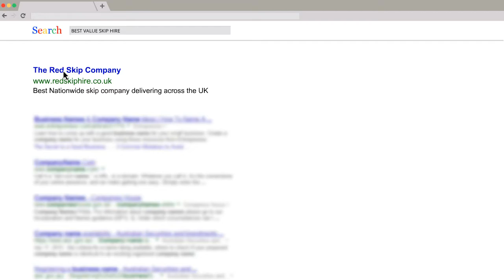Bristol and Avon skip hire- Red skip hire, low cost, Telephone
Red Skip Hire

At Red Skip Hire we provide you with a local skip hire service, wherever you are in the UK. You might wish to hire a skip for any number of reasons, from home renovations, to landscaping, to removals. Whatever your reason for choosing to hire a skip, you'll want a skip hire service that is seamless, affordable and reliable.

That's why all our skip hire quotations come with free delivery and drop off for your skip, right to your door.

Simply fill in the form on the page and click on 'Get a Quote' to receive a phone call from one of our operators with a quote tailored to your requirements. We aim to reply in a timely fashion during our call centre open hours of 8am – 7:30pm.
1. Choose a local area

We are able to provide skip hire right across the UK and we can almost guarantee that you'll be able to find a page dedicated to your local area, but save yourself the hassle. All you need to do is let us know your postcode by filling in the postcode section in the form and we can phone you back with a quote tailored to your area.
2. Choose skip size

At Red Skip Hire we are able to supply skips for hire across the UK ranging in sizes from a 4 yard cubed Midi skip, all the way up to 12, 14 and 16 yard cubed Maxi skips. Not sure what size you need? See our section on skip sizes advice below.
Skip size guide
Midi Skips

Midi Skips are popular skips for those carrying out home renovations such as bathroom or kitchen installations. They are also appropriate for clearing out some amounts of household waste. These are our most affordable skips and, if they suit your capacity requirements, are also the most practical. They take up a small footprint and can fit into smaller front yards. This is ideal as it means you do not require a skip permit, as you would if you were putting it out onto the highway.
Builders Skips

So called because of their popularity with builders, these skips will fit on most driveways and can take a load measuring up to 8 cubic yards. They are often used in both large home renovation projects and small construction projects.
Maxi Skips

Maxi Skips are ideal for larger, bulkier amounts of waste and with a larger footprint, may or may not fit on your driveway. Clients who choose these skips are often carrying out builders work, landscaping, or large house clearances.

The cheaper, more convenient and eco-friendly alternative to skip hire in Newport. Our two man uniformed crews take all types of waste, from furniture and electrical appliances to refurbishment waste and garden refuse in Newport. We remove materials from anywhere on the property and frequently conduct house clearances in Newport. We charge according to the amount and type of junk we take, and can provide a no-obligation quote before we start comparing it to skip hire in Bristol and Avon.